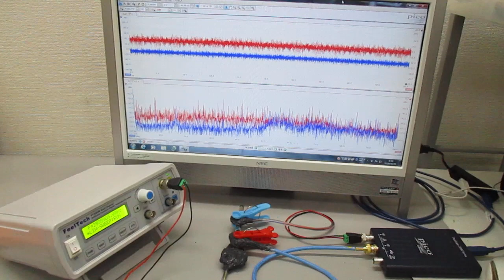超音波発振制御プローブの製造技術（オリジナル超音波検査） ultrasonic-labo